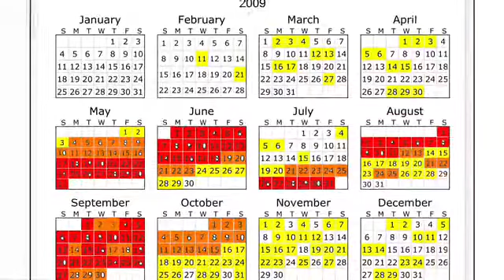Clear wind spring on the Broome in the calendar 2010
Broome the calendar 2010